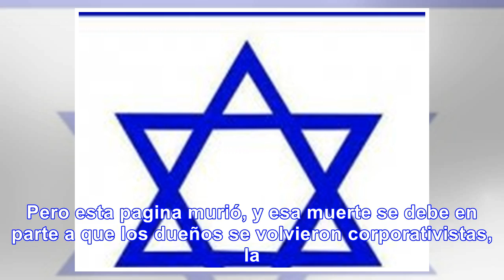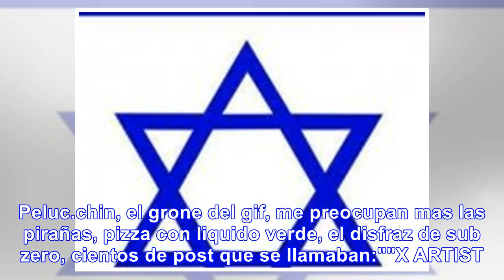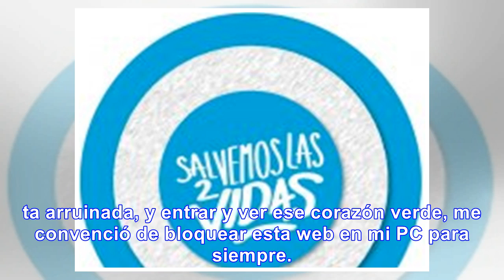Chau para siempre Taringa - Noticias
Hola a todos, quiero decir que después de entrar a esta pagina desde 2006, ver eso en el logo de tar...